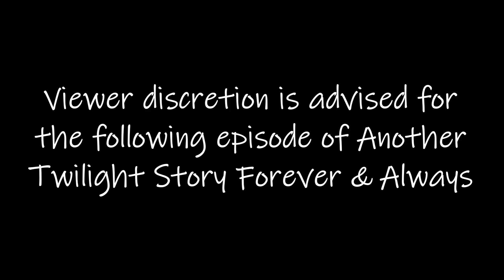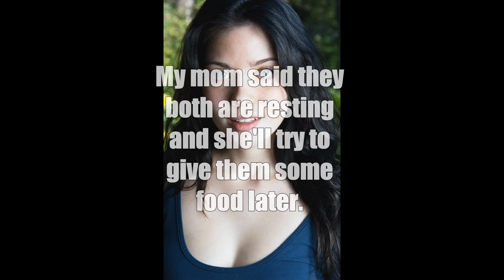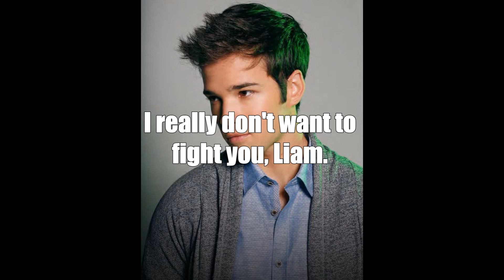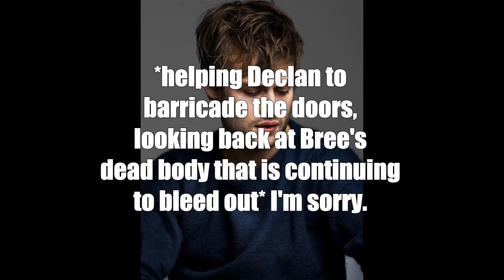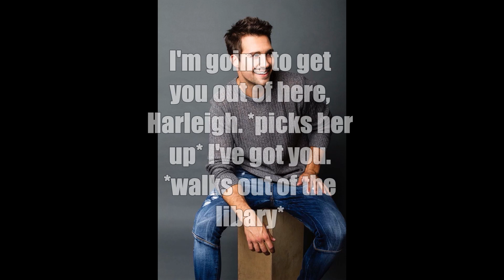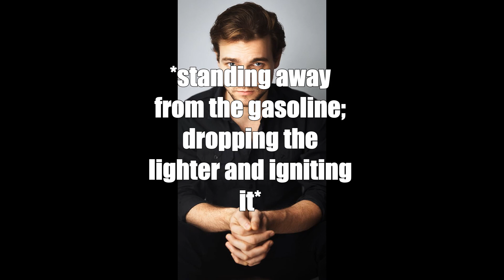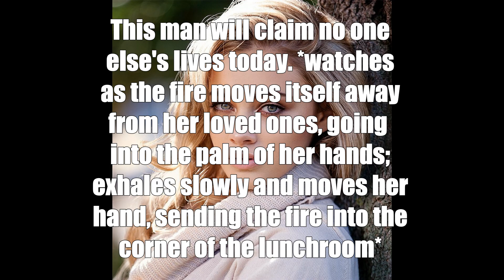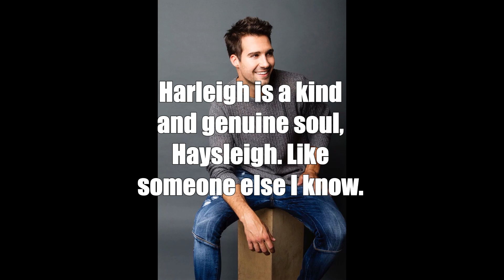Another Twilight Story /Forever & Always/ Season 3 Episode 8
A shooting at the high school terrifies everyone.